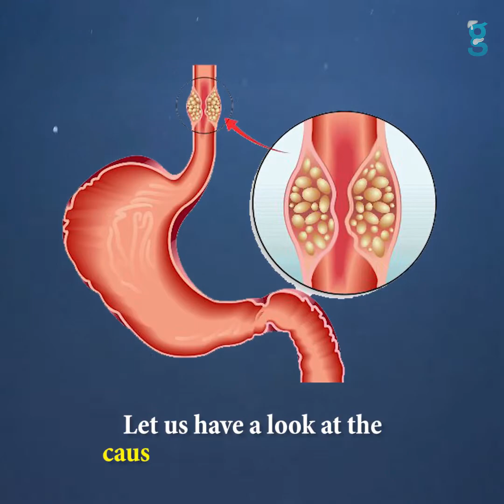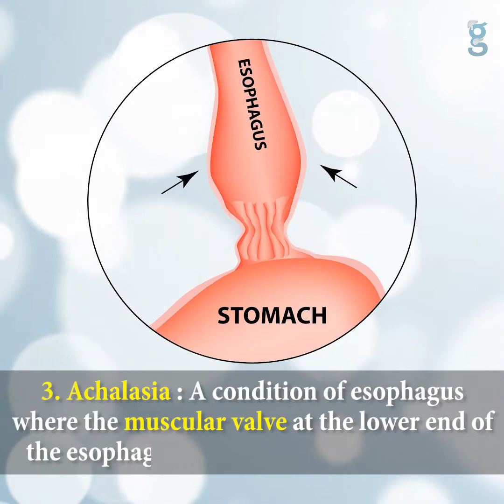Why does Esophageal (Food pipe) cancer Occour? | Gastroclinix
Gastroclinix is an online resource of information for patients. We provide detailed description of all the problems related to gastrointestinal tract & its basic solutions in an easily understandable language.
In This Video
Why does Food Pipe Cancer Occur ?
Esophagus is a medical term used for describing the ‘Food pipe’.
Esophagus is tube that provides a passage for food to travel from mouth to stomach.
Esophagus cancer is the sixth leading cause of cancer related deaths.
More than 4 lac people die of esophagus cancer every year.
Let us have a look at the causes of esophageal cancer.
1. Barrett’s Esophagus: Long-term reflux of gastric acid into esophagus leads to a condition called ‘Barrett’s esophagus’.
2. Stricture: Esophagus narrowing secondary to acid reflux or lye ingestion can increase the risk of cancer.
3. Achalasia : A condition of esophagus where the muscular valve at the lower end of the esophagus is not functioning properly.
4. Age: Commonly seen after the age of 50 years.
5. Men: Three times more likely to develop esophagus cancer as compared to females.
6. Tobacco: Cigarette Smoking or chewing tobacco causes a type of esophagus cancer called ‘Squamous Cell Carcinoma’.
7. Alcohol: Heavy drinking over a long period increases risk of cancer.
8. Diet: Lack of fruits & vegetables in diet increases chances of developing food pipe cancer.
9. Obesity: Being overweight increases the risk of a type of esophagus cancer called ‘Adenocarcinoma’.
Consult your doctor to know more.